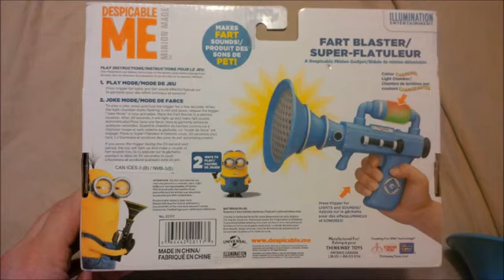Despicable Me Fart Blaster Video Review (Illumination Entertainment) (re-upload)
You will have minutes and minutes of fun with this toy!